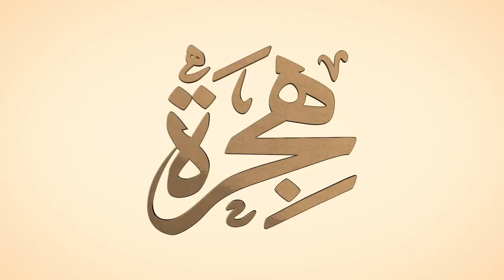Sebelum Berhijab, Kartika Putri Sempat Mimpi Meninggal Dunia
Kartika Putri bercerita soal alasannya memutuskan untuk berhijab. Penasaran kan seperti apa? Saksikan video 20Detik berikut ini.